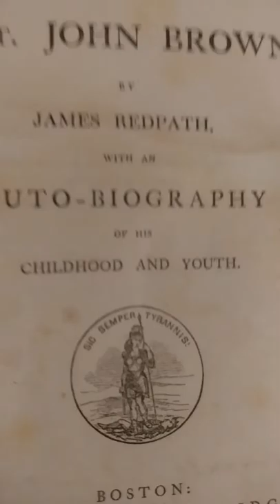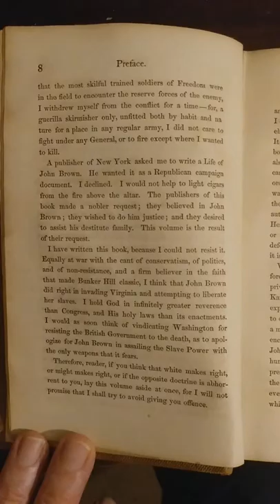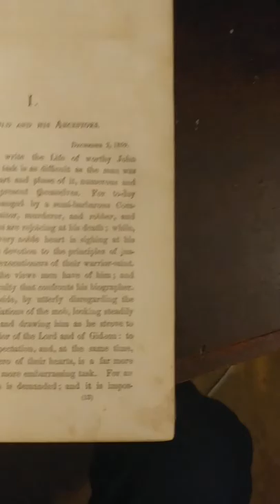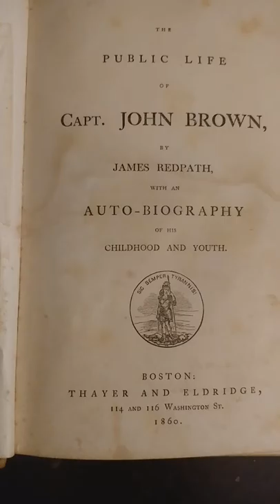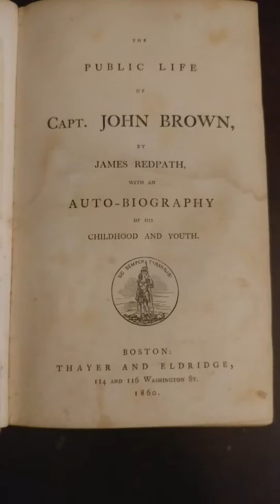John Brown and the author James Redpath..much of what we hear of Brown came from him